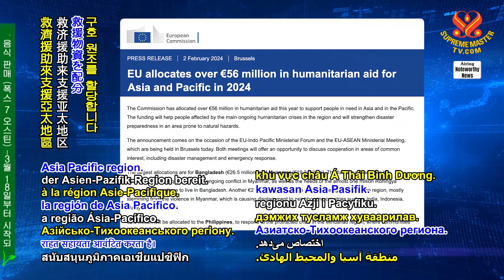2359 NWN 1 European Union allocates humanitarian funding in Asia and in the Pacific 1080p